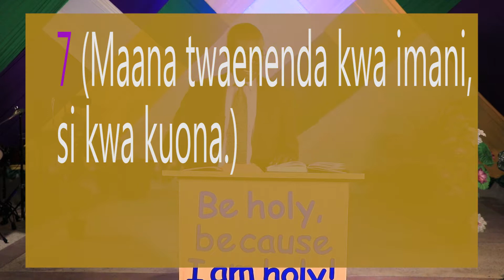SUNDAY SERVICE 5.07.2020 TOPIC - SILAHA MBILI BY REV. FRANCIS LWARO